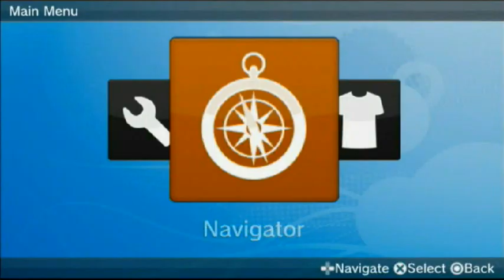Playstation Home Virtual E3 2011 Booth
I cut out the trailers.  View all 8 to access the VIP area.